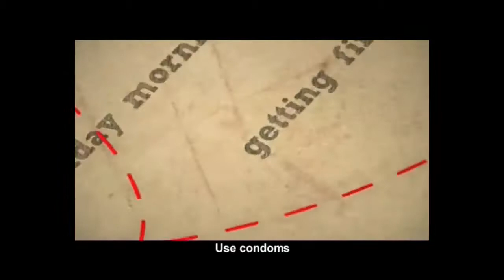Promotional Song for HIV/AIDS Awareness Program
Slogan: ACT AWARE - supporting the cause of fighting against HIV/AIDS.
Song by: Traphic Jam.